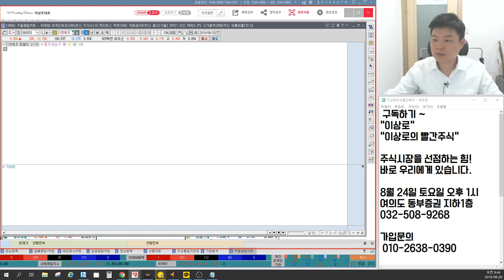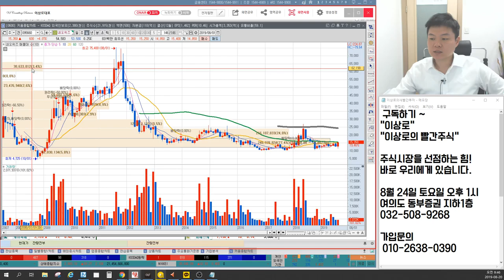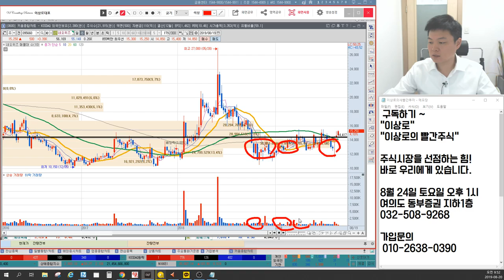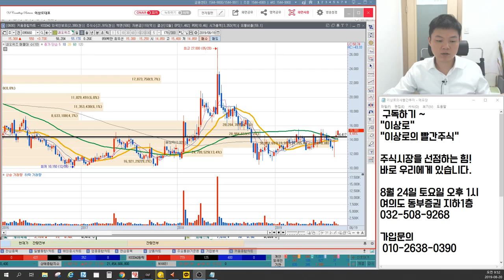네오위즈 & 디엔에프 다른 종목, 같은 차트패턴, 세력은 달라도 차트패턴은 똑같다? 이상로의 차트분석 & 차트공부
1. 네오위즈 & 디엔에프 숲을 먼저 보자.
2. 차트패턴을 균일하게 쪼개서 확인하기
3. 같은 차트패턴, 변곡점은 여기